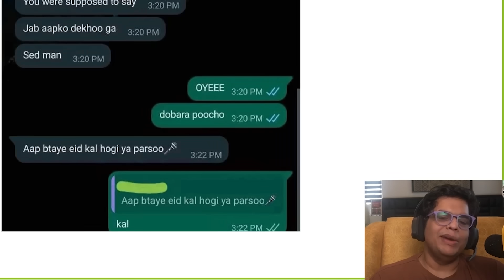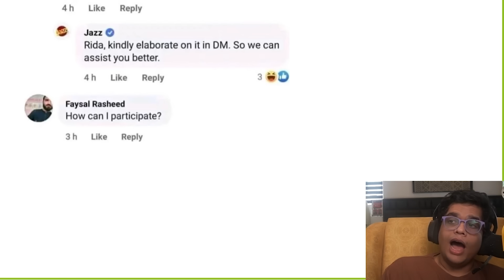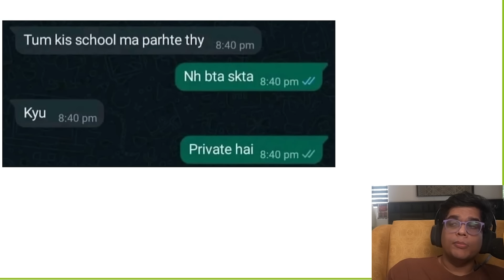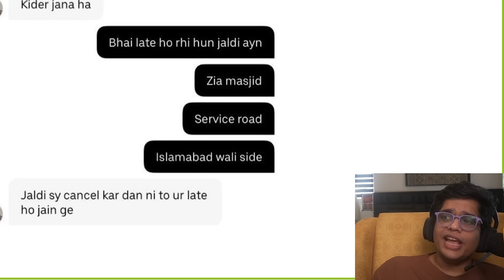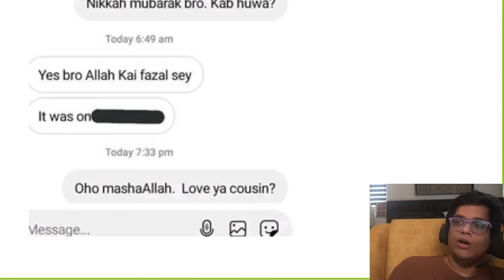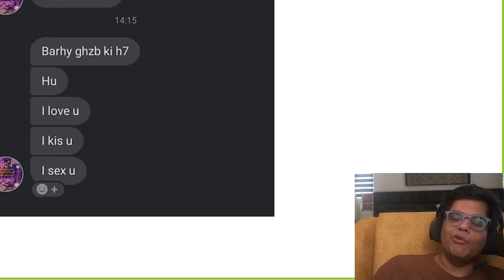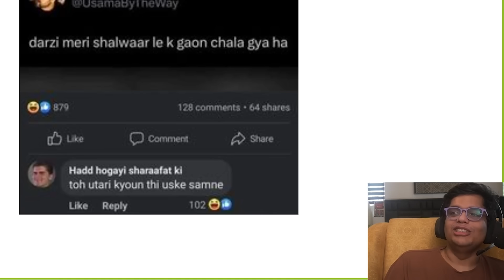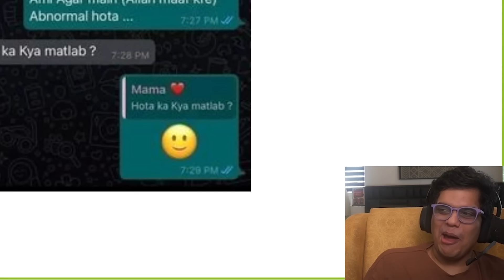PAKISTANIS ARE SAVAGE PT 10